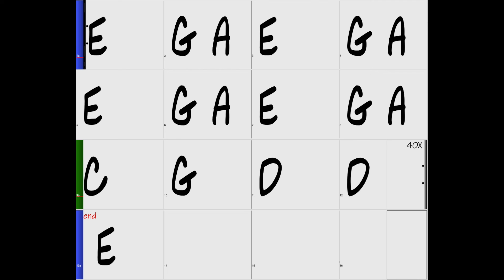Hendrix Style Backing Track in E Blues - 80 bpm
Favorite places to buy gear:

Amazon (USA)